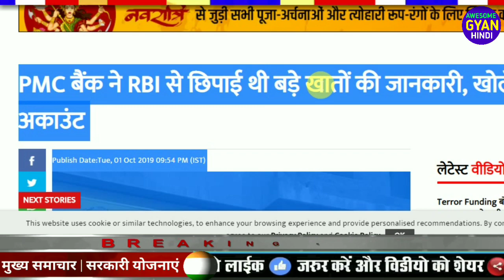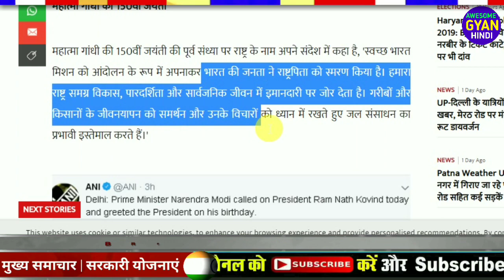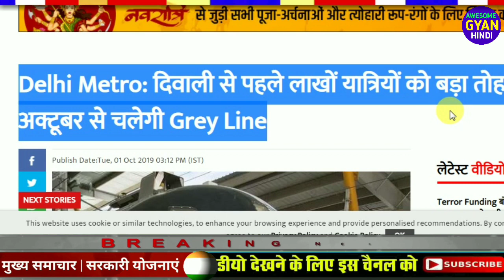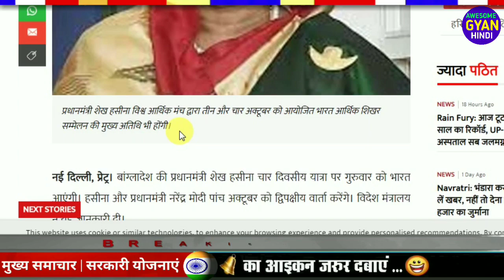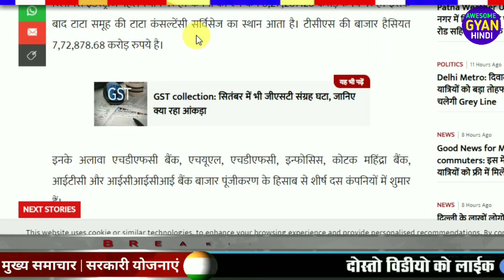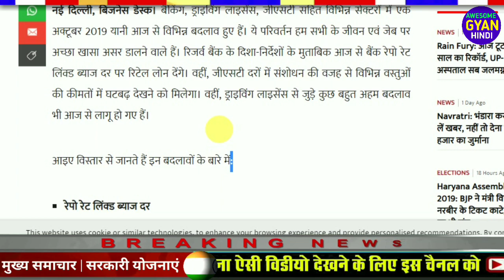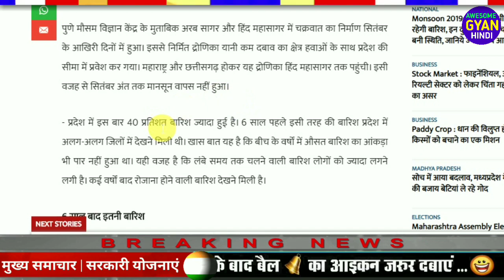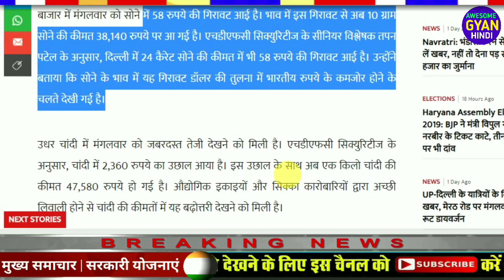Today Breaking News ! आज 2 अक्टूबर 2019 के मुख्य समाचार, PM Modi news, GST, sbi, petrol, gas, Jio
आज 2 अक्टूबर 2019 का मौसम की जानकारी! Mausam ki Jankari Septem ka mausam vibhag aaj, Weather News Today Mere Is video me aap ko dekhne ko milega aaj ka mosem samachar saath me aap dekh sakte he ek din baad ki mosem khaber. aaj ke mosam samacher se aap ko pata chalega mosam ka anuman. मेरी इस वीडियो में आपको देखने को मिलेगी नई-नई मौसम खबर जिससे देखने के बाद आप मौसम का पूर्वानुमान लगा सकते हैं। मौसम विभाग का रेड अलर्ट
1. weather forecast
2. weather today
3. weather forecast india
4. weather report
5. rain weather
6. आज का मौसम कैसा रहेगा 2019
7. आज के मौसम का हाल
8. मौसम समाचार
9. मौसम विभाग
10. कल का मौसम कैसा रहेगा
11. आज के मौसम की जानकारी
12. आज रात का मौसम कैसा रहेगा
13. कल का मौसम कैसा रहेगा
14. आज का मौसम दिल्ली
15. आज का मौसम पंजाब
16. आज का मौसम उत्तर प्रदेश
17. आज का मौसम कैसा रहेगा 2019 18. आज रात का मौसम कैसा रहेगा
19. आज का मौसम दिल्ली
20. कल का मौसम कैसा होगा
21. आज का मौसम का हाल वीडियो 22. मौसम समाचार